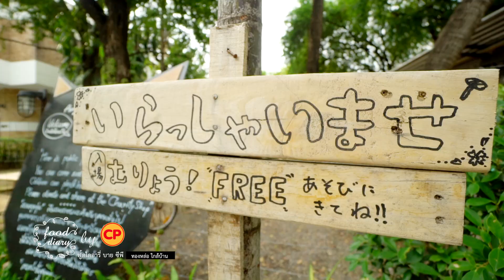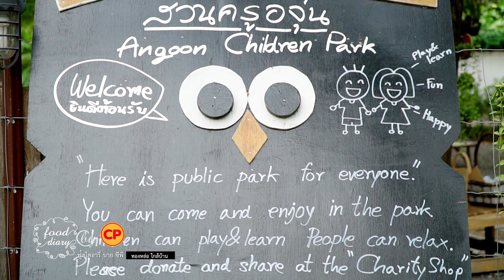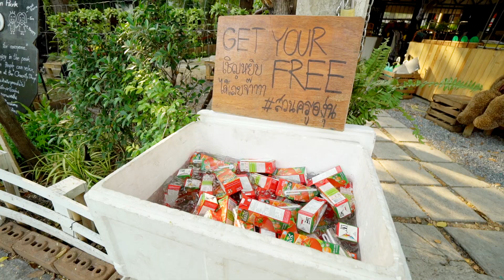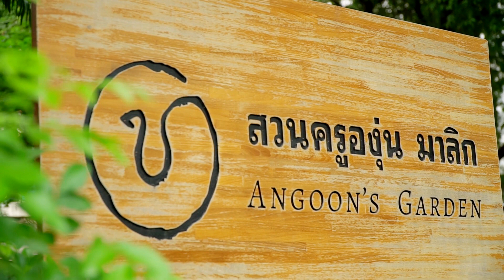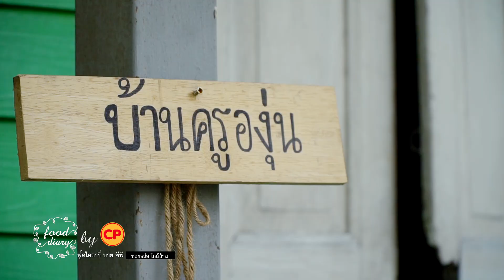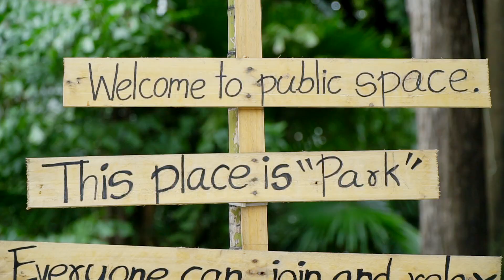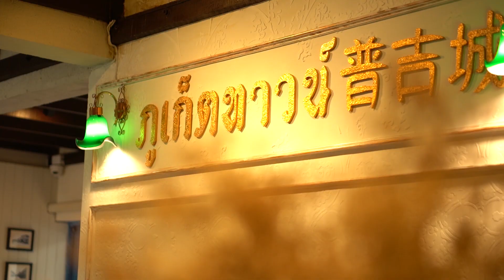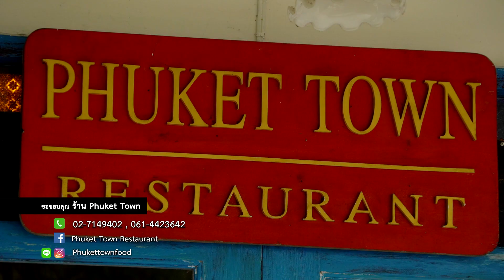Food diary by CP 4 ก.พ. 61 ตอน ทองหล่อใกล้บ้าน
รายการ Food Diary by CP O/A: 4 ก.พ. 61
Food Diary by วันนี้อยู่ใกล้ๆบ้านเองคะทองหล่อนี่เอง เรามาชมสวนครูองุ่น เป็นสวนที่เปิดให้น้องๆ หนูๆเข้าเที่ยวชมฟรี และยังช่วยกันนำของมาบริจาคกันได้ด้วย และไปชิมร้าน Phuket town
อาทิตย์ 10.30 ทางช่อง TNN24 และอาทิตย์ 14.30 ทางช่อง TNN2